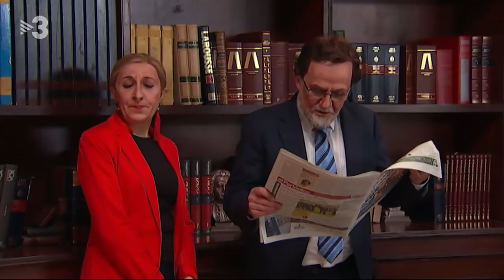El màster de Cifuentes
El món acadèmic està trasbalsat pels escàndols dels màsters d'alguns dirigents polítics. Mariano Rajoy (Queco Novell) demana explicacions a Cristina Cifuentes (Judit Martín) sobre el seu currículum.